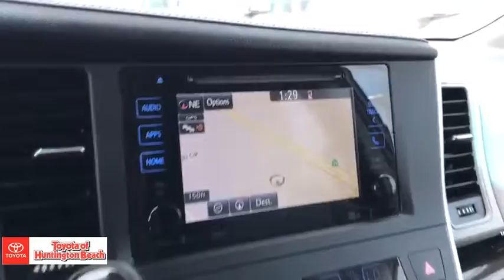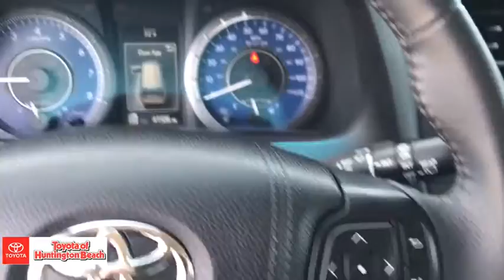2016 Toyota Sienna Westminster, Costa Mesa, Garden Grove, Long Beach, Huntington Beach, CA 00284322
Predawn Gray Mica Used 2016 Toyota Sienna available in Huntington Beach, California at Toyota of Huntington Beach. Servicing the Costa Mesa, Garden Grove, Long Beach, Huntington Beach, CA area.
2016 Toyota Sienna XLE Premium - Stock#: 00284322 - VIN#: 5TDYK3DC9GS741726

ONLY 1 PREVIOUS OWNER WITH LOW MILES. READY FOR THE WHOLE FAMILY! LOADED XLE PREMIUM PACKAGE. REAR DVD PLAYER TO KEEP THE KIDS BUSY, NAVIGATION, LEATHER, MOON ROOF AND MUCH MUCH MORE. GREAT FOR THE WHOLE FAMILY! SAVE THOUSANDS BY BUYING PRE OWNED VS NEW. Looks and runs great. Good tires and brakes. Engine and transmission run smooth. Damage free. Immaculate inside and out. FREE CARFAX! We have great interest rate and financing for ALL credit situations.. Predawn Gray Mica 2016 Toyota Sienna XLE Premium FWD 6-Speed Automatic Electronic with Overdrive 3.5L V6 SMPI DOHC ABS brakes, Bumpers: body-color, Compass, Electronic Stability Control, Entertainment system, Front dual zone A/C, Heated door mirrors, Heated Front Bucket Seats, Heated front seats, Illuminated entry, Leather Seat Material, Low tire pressure warning, Navigation System, Power door mirrors, Power Liftgate, Power moonroof, Remote keyless entry, Roof rack: rails only, Spoiler, Traction control.Recent Arrival!Toyota Certified Used Vehicles Details:* 160 Point Inspection* Vehicle History* Warranty Deductible: $50* Roadside Assistance* Powertrain Limited Warranty: 84 Month/100,000 Mile (whichever comes first) from TCUV purchase date* Limited Comprehensive Warranty: 12 Month/12,000 Mile (whichever comes first) from certified purchase date. Roadside Assistance for 1 Year* Transferable WarrantyAwards:* 2016 KBB.com Best Resale Value Awards * 2016 KBB.com 16 Best Family Cars * 2016 KBB.com Best Buy Awards FinalistWHY BUY at the BEACH? Our customers are our most valuable asset. If you are already a customer, welcome back. If you are new to Toyota of Huntington Beach, we would like to convince you to join the ranks of satisfied Toyota of Huntington Beach customers. Financing for all situations. Great rates available. GREAT rates for good credit. Financing for ALL credit situations. BK ok. Low score OK. (See dealer for details.) Se Hablamos Espanol. Marticular OK.